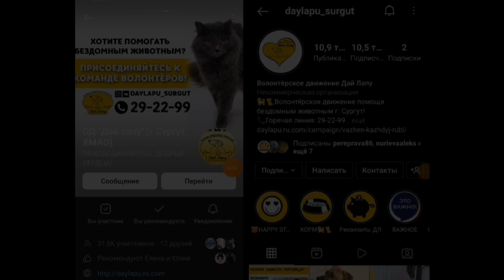Будни и праздники в сургутском приюте "Дай лапу". Приходи дружить!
выпускники СПК волонтёрят в приюте для животных